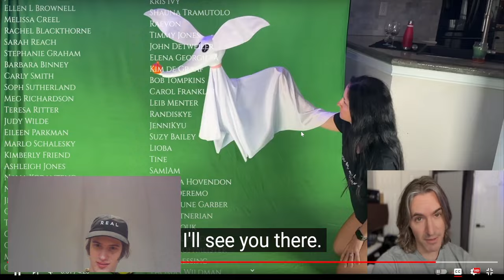FIRST TIME REACTION - Geoff Castellucci - Jack's Lament | Bass Singer Reaction Video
A wonderful job by Geoff and his team!

I do gaming and music on Twitch, and I get to talk to you guys on a lot of random topics :P

Sections:
00:00 - Intro
00:56 - Reaction
12:54 - Conclusion